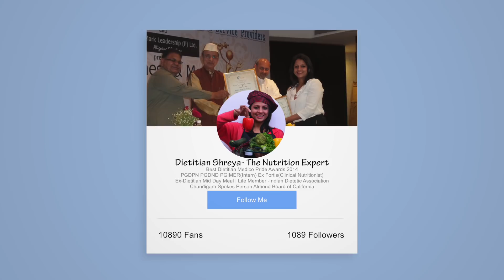Why Am I Not Losing Weight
Facing problem in loosing weight. check out the role of meals. Avoiding breakfast? It it fine.
The blood tests to check the micro nutrients and how much sleep is needed.  Dt. Shreya discussing the role of medical diet, a solution to all these problems.
Dt. Shreya is a healthcare professional licensed to assess, diagnose & treat nutritional as well as medical conditions.
Academic Qualifications & Achievements
Dt. Shreya completed her Bachelor’s degree with an accredited nutritional curriculum from Home Science College, PU in the year 2005. Following this, she pursued her post-graduation in Food & Nutrition (Home Science College, 2007). During the same period, she also completed her diploma in Physiotherapy & Nutrition (Bhoj Open University) in 2006. She completed her internship at an approved healthcare facility (PGIMER, Chd).
Professional Achievements
Shreya has worked in various professional healthcare organizations such as Prime Heart & Vascular Institute (2009), UT Chd admin’s Sarv Shiksha Abhiyan Mid Day Meal (2007), Sangeeta Nursing Home (2008), Fortis Hospital as Clinical Nutritionist (2010), Satyam Hospital & Trauma Center (2006), Energy Healer (2008.
Career Achievements
 Dt. Shreya is a nationally acclaimed dietitian and is now the Director Dietitian Shreya’s Group including:
 • 20 Clinics across India – These are present in metros including NCR- Delhi region, Gurugram, Mumbai. Also in Lucknow, Jalandhar, Patiala, Kharar, Karnal, Ambala and many more cities.
 • DSA | Dietitian Shreya’s Academy: Dietitian Shreya’s Academy runs under her guidance to offer the best courses(3 months, 6 months) and internship of various durations to anyone desirous of getting an exclusive knowledge of Gastronomy and Clinic Management. These Gastronomy courses are highly versatile and everyone, right from stay-at-home family managers to medical practitioners required to guide their patients better on lifestyle can benefit from them.
• Heal Ayurveda Therapy: Dt. Shreya runs the Heal Ayurveda Clinic in Phase-9 Mohali providing 9 Panchakarma techniques- Nasya, Sneha Abhyangam, Potli karma, Potli Svedana, Shirodhara, Udhwarthanam, Greeva Vasti, Kati Vasti and Janu Vasti. You can get complete body rejuvenation and holistic health.
 • Trim-N-Tight (Slimming Beauty & More) Clinic: These natural therapies are done using IR, RF or UV radiations to give immense and immediate benefits to those desirous of healthy weight loss and maintenance.
• Online Dietitian Services: Dt Shreya is also a reputable Online Dietitian serving worldwide clients
• Mobile Dietitian Programme: Alongside this, she has a great team of expert dietitians providing Mobile Dietitian services at patient’s doorstep help people who find it hard to visit the clinic due to impaired health or otherwise.
 • NGO- Aaharika: Dt Shreya also takes care of her compassionate instincts. Shreya alongside her team runs and guides an NGO – Aaharika for taking care of anyone with special dietary requirements.

She’s also been a JUDGE at Khadi Miss INDIA beauty pageant.
 DIETITIAN SHREYA
 EXPERTISE IN DIABETES AND WEIGHT MANAGEMENT AND HORMONAL IMBALANCE.
 • Post graduate diploma in Physiotherapy and nutrition.
 • Post graduate diploma in nutrition and Dietetics. EX- FORTIS (Clinical Nutritionist) EX- Dietitian Mid Day Meal (U.T. Education Deptt.)
 Best Dietitian in North Medico
 Czar of North India Title Holder
Award Holder GLOBAL WOMEN LEADERSHIP
JUDGE at Khadi Miss INDIA beauty pageant
The Lifestyle Journalist Women Achievers Awards 2019
Tedx speaker

Dietitian Shreya
# Staytox